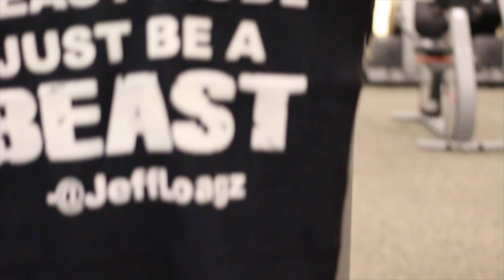LOAGZ SHOULDER DAY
delts.